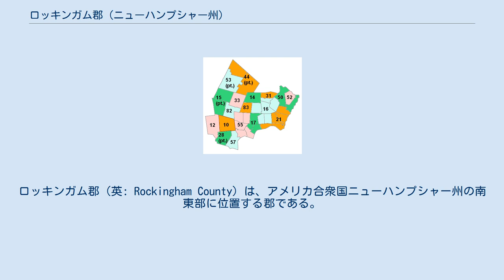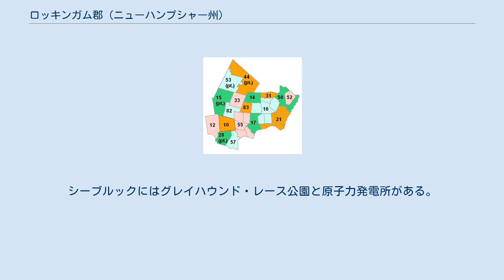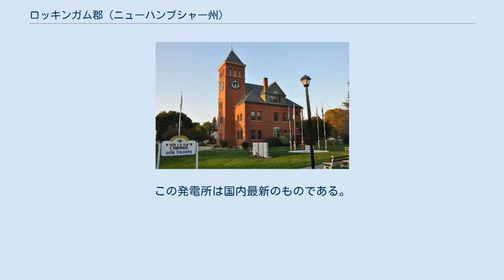ロッキンガム郡 (ニューハンプシャー州)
ロッキンガム郡（英: Rockingham County）は、アメリカ合衆国ニューハンプシャー州の南東部に位置する郡である。
2010年国勢調査での人口は295,223人であり、2000年の277,359 人から6.4%増加した。
郡庁所在地はブレントウッド町（人口4,486人）であり、同郡で人口最大の都市はデリー町（人口33,109人）である。
 ロッキンガム郡となった地域は1623年には既にプリマス植民地から北に移動してきたヨーロッパ人が入植していた。
そこの政府は1679年までマサチューセッツ湾植民地の堅く結びついていたが、郡が編成されたのは1769年になってからだった。
 ロッキンガム郡はニューハンプシャー植民地最初の5郡の1つだった。
郡名は1765年から1766年のイギリスの首相を務めた第2代ロッキンガム侯爵チャールズ・ワトソン＝ウェントワースに因んで名付けられた。
郡の組織化は1771年に行われ、郡庁所在地はエグゼターに置かれた。
1844年、郡北西部にベルナップ郡が設立されて、領域を減らした。
1997年、郡庁所在地はエクセター町に隣接する田舎町、ブレントウッドに移された。
 日露戦争の講和会議は、アメリカ合衆国大統領セオドア・ルーズベルトの仲介により、郡内唯一の市であるポーツマス市のポーツマス海軍造船所内86号棟で行われ、ポーツマス条約が1905年9月5日に調印された。
ただし、現在のポーツマス海軍造船所はメイン州に入っている。
郡内最高地点はディアフィールド町にあるノッティンガム山であり、標高は1,340フィート (410 m) である。
 プレイストウ町役場 ロッキンガム郡の教育学区区分図 以下は2000年の国勢調査による人口統計データである。
 ロッキンガム郡には36の町と1つの市（ポーツマス市）がある。
 ロッキンガム郡植物園がブレントウッドにある。
ポーツマス市にあるストロベリー・バンク博物館には17世紀から19世紀の歴史ある建物の収集品である。
セイラムにあるカノビー湖公園は1902年にオープンしたアミューズメントパークである。
セイラムにはまた、ロッキンガム公園競馬場があり、毎週競馬が開催されている。
アメリカ・ストーンヘンジは先コロンブス期の石造構造物の収集である。
デリーは詩人ロバート・フロストの故郷であり、フロストは近くのピンカートン・アカデミーで教鞭を執っていた。
その家であるロバート・フロスト農園は州立公園として保存されている。
 郡東部の海岸はニューハンプシャー州で唯一の海岸であり、幾つかのリゾート町がある。
ハンプトンビーチには海浜の板道や火事の・ボールルームがある。
ライ町にはオディオーンポイント州立公園など自然のままの海浜があり、またショールズ諸島の州内に入っている部分もある。
シーブルックにはグレイハウンド・レース公園と原子力発電所がある。
この発電所は国内最新のものである。